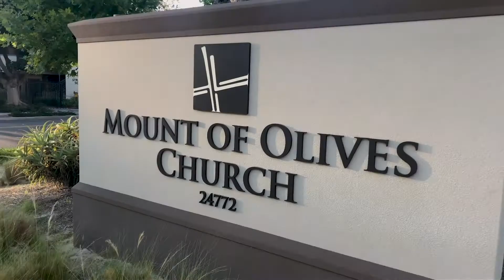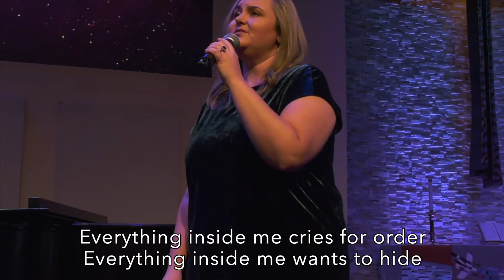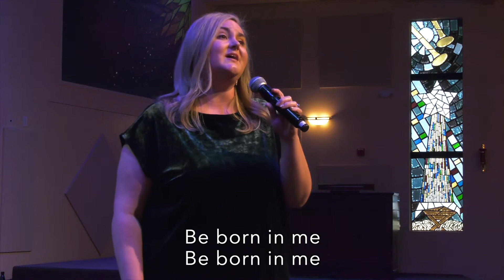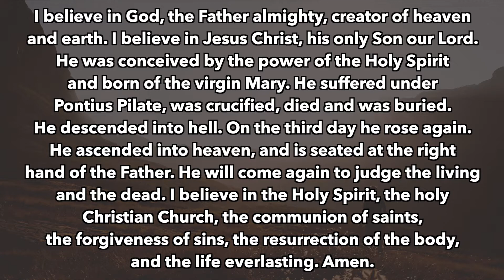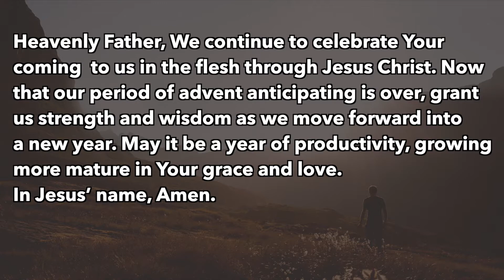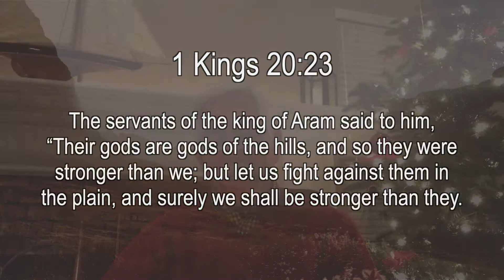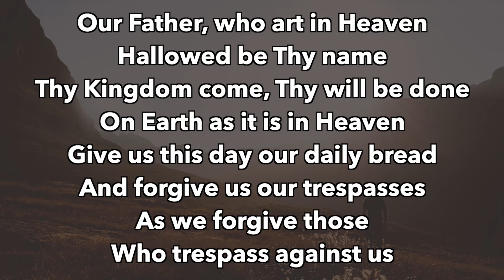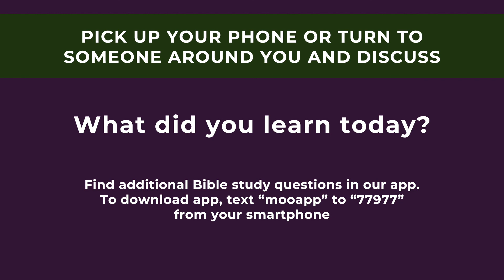Cornerstone | December 27, 2020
Join us as Paster Ed Ewert gives his last message before he retires on the exact same text he gave his first sermon on 55 years ago! Thank you Pastor Ed for all of your work throughout the years, and especially here at Mount of Olives!

Join us on Sunday mornings for our online only service this weekend.
Or feel free to join us on our courtyard Sundays at 11:00am for an unplugged service.